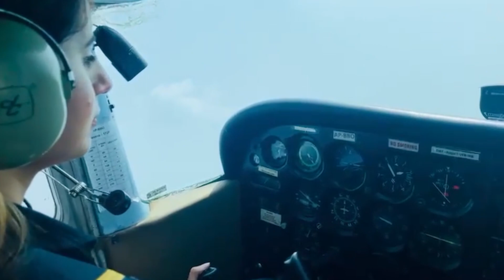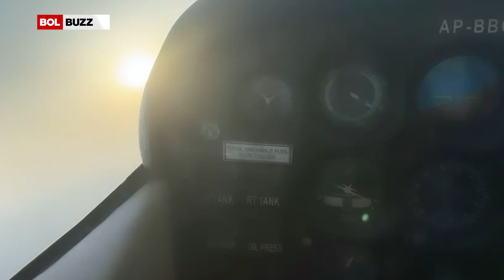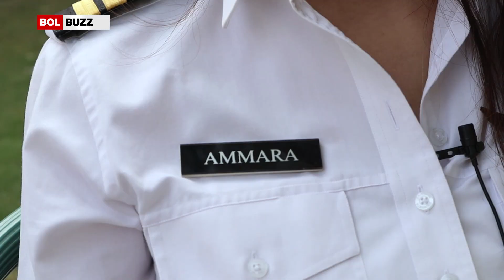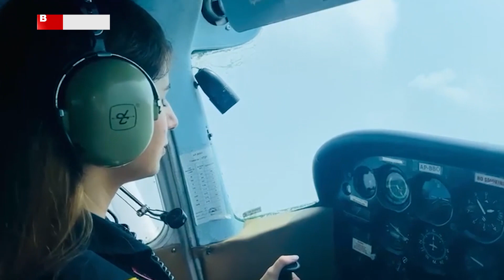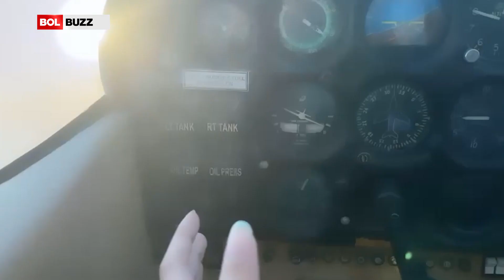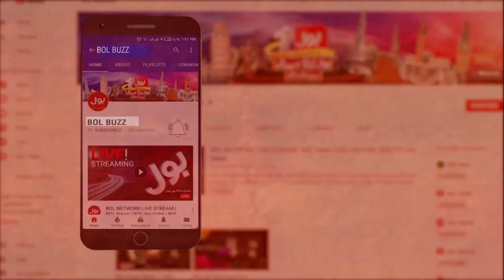Captain Ammara Chaudhry ki Zindagi Ke Raaz | Famous Actress and Pilot Full Interview | Talent Hunt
CaptainAmmaraChaudhry ki Zindagi Ke Raaz FamousActress and Pilot Full Interview TalentHunt: How to become a professional pilot in Pakistan, Ammara Chaudhry reveals Moreover, Actress Ammara Chaudhry in drama serial 'Bala' & works in various other dramas, but we don't know she's also pursuing her career alongside acting. She worked hard to obtain a license & passed exams in 14 subjects along with ground classes & now she's a successful female pilot.

Pakistan ka naam roshan karne wali khatoon pilot ammara chaudhry ne apne tajurbat see agha krdia. Adakara ammara pilot niklein, unchi uran bhar kar madhao ko heran krdia. pakistan ki noujawan adakara ammara chaudhry ne apna pilot banne ka khuwab pora krdia hai, aur unchi uran bhar par apne madhao ko heran kardia

پاکستان کا نام روشن کرنے والی خاتون پائلٹ عمارہ چوہدری نے اپنے تجربات سے آگاہ کردیا، اداکارہ عمارہ پائلٹ نکلیں، اونچی اڑان بھر کر مداحوں کو حیران کردیا: پاکستان کی نوجوان اداکارہ عمارہ چوہدری نے اپنا پائلٹ بننے کا خواب پورا کرلیا ہے اور اونچی اڑان بھر کر اپنے مداحوں کو حیران بھی کردیا